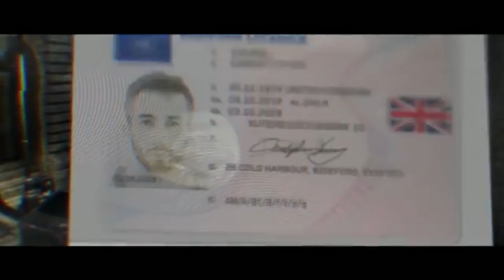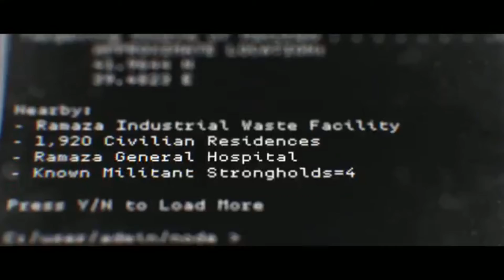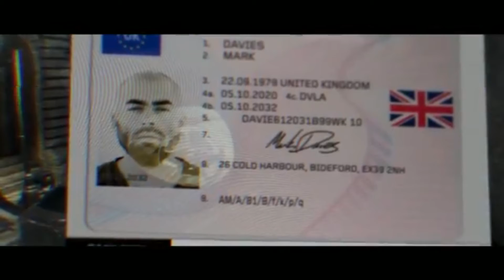Call of Duty 2022: Modern Warfare 2 (My Wants and Needs)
In today's video we are going to be discussing my wants and needs for Call of Duty 2022 or in this case Modern Warfare 2. There is a lot that needs to go right for me to really enjoy this game and even for a lot of other people to say this game will be good.